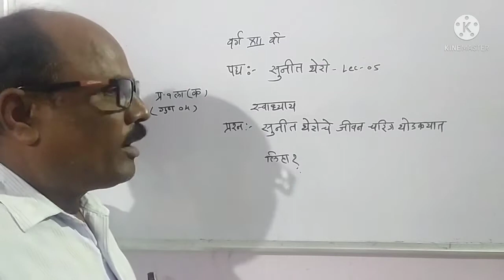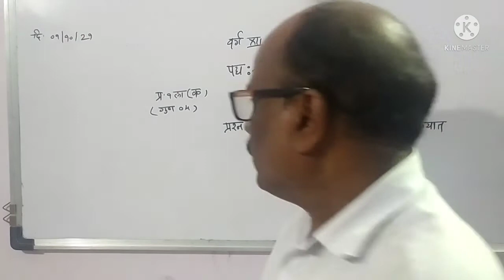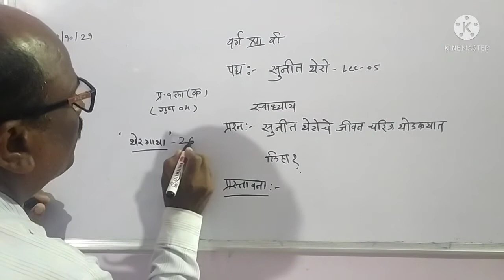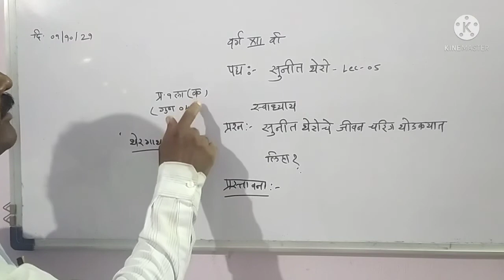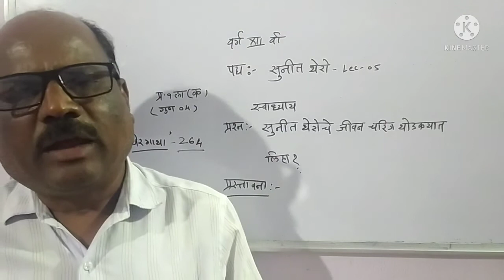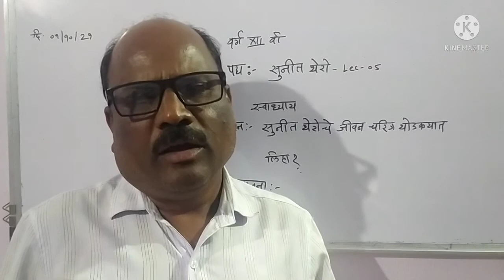Sunit thero| lec 5 | class 12th | Sub PALI | Dongardive sir